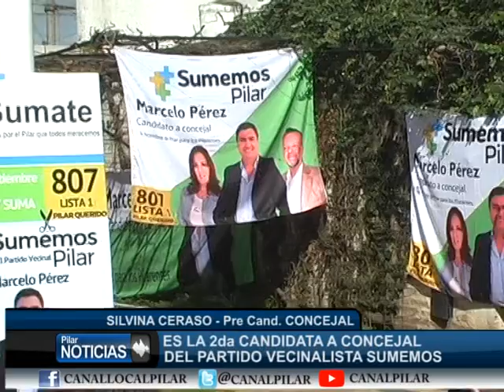SILVINA CERASO ES LA SEGUNDA CANDIDATA POR EL PARTIDO VECINALISTA